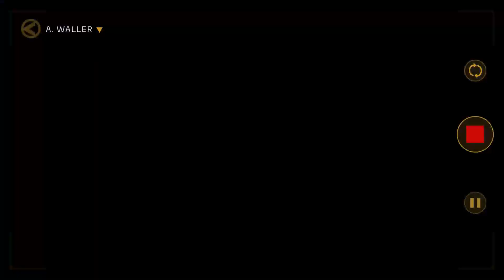IT'S A MULTIVERSE STORY? | SUICIDE SQUAD KILL THE JUSTICE LEAGUE | PART 5